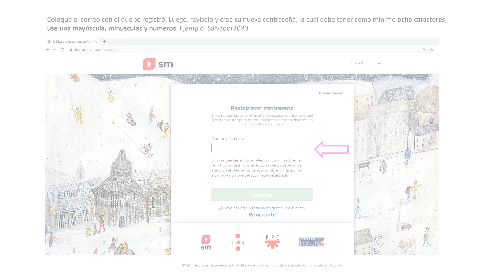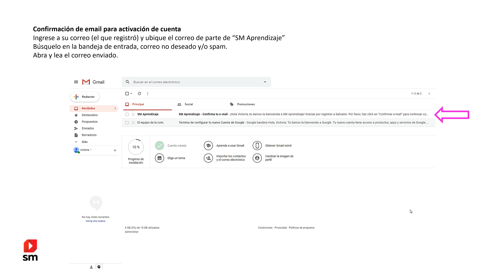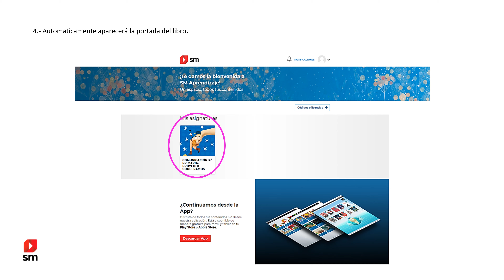Registro del alumno al login único en nuestro entorno digital